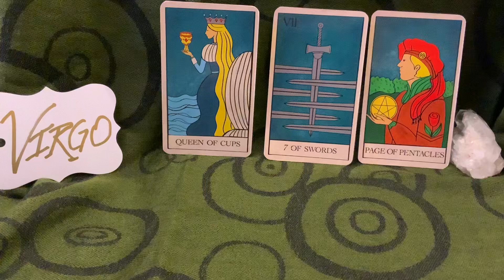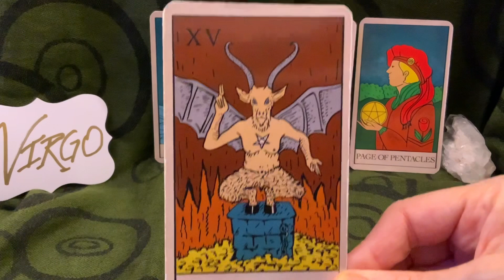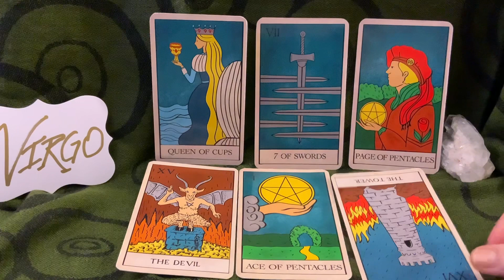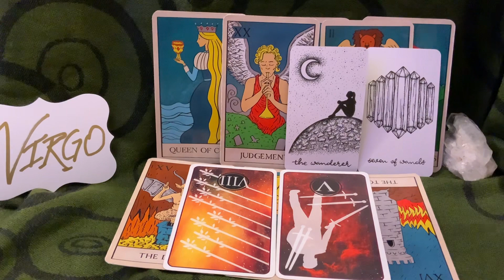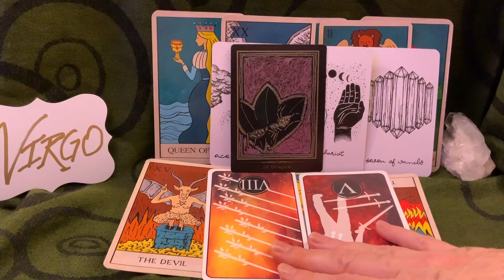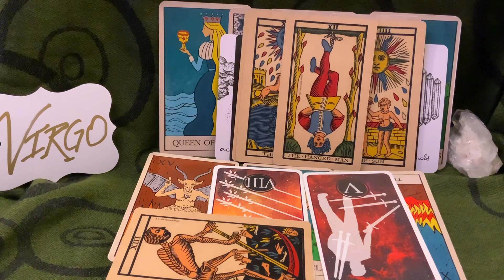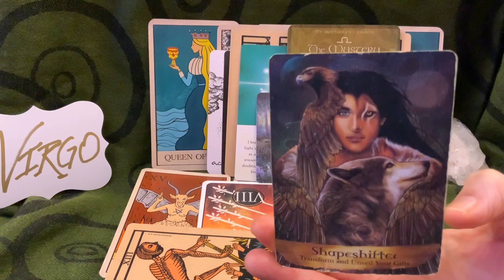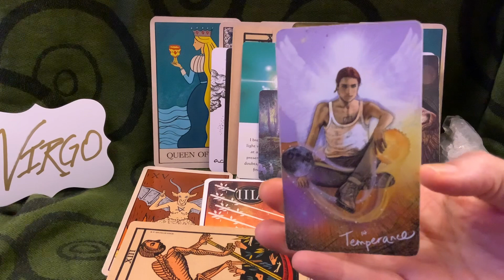VIRGO ♍️⏰TIME TO DO WHAT YOU DO UNAPOLOGETICALLY🌟👑🌟HOW❔DO “THIS” TO BEGIN😎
Donations R not required; but they R deeply appreciated - let’s keep these good energies swirling for everyone = help to make sure these messages get out to the souls that benefit =  🤍♾🤍 ☮️